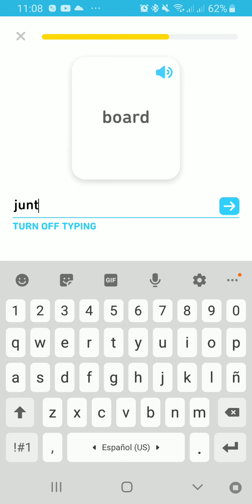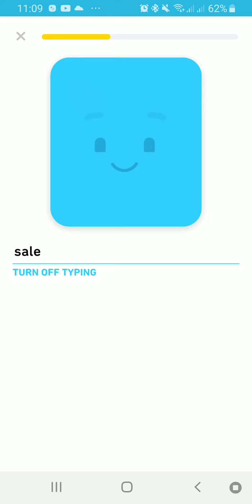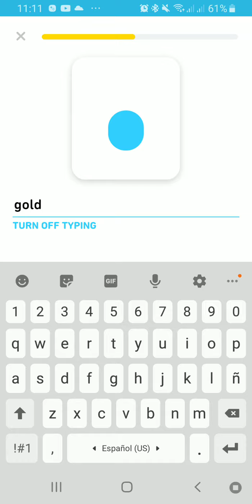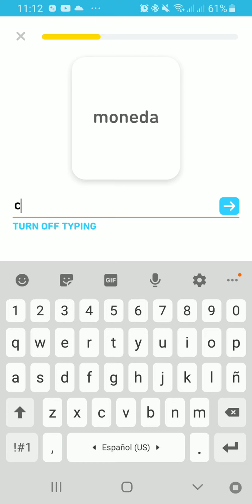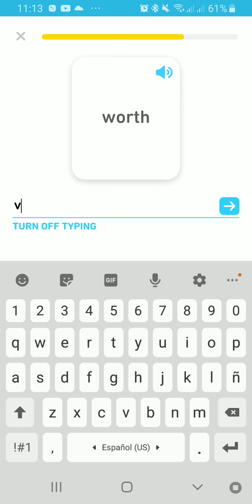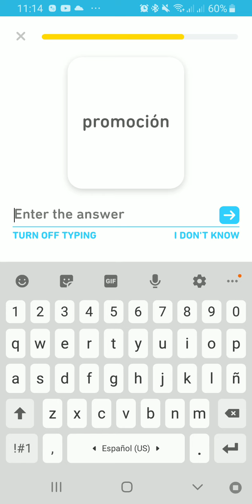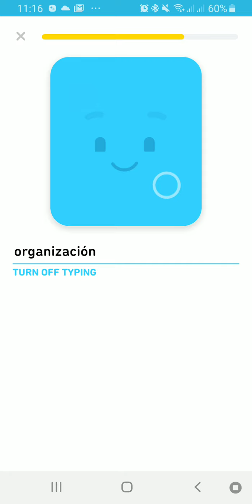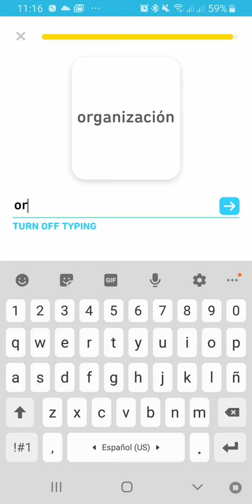228. TINYCARDS ENGLISH DAY 77